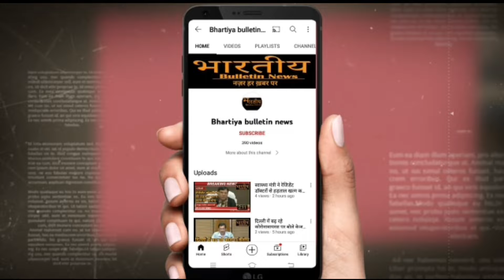Bal Naren Screening || vindu dara singh || Bhartiya Bulletin News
Video Edited by
Sanjay Kumar.